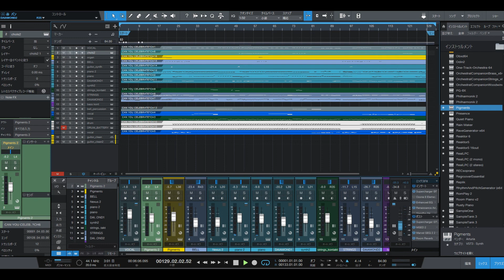★1_「CAN YOU CELEBRATE」／安室奈美恵 ‹仮UP›ご依頼品（耳コピー：音質チェック用） Music by DAIDAK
「CAN YOU CELEBRATE」／安室奈美恵　‹仮UP›
ご依頼のリクエスト品_製作中です。
ちょっと時間ができたのでデータのみ製作開始しました。
仮の音源です。後日修正＆マスタリングしてまとめます。